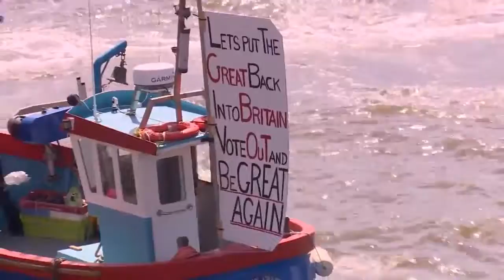Last minute Brexit arguments get aggressive, Orlando medical....